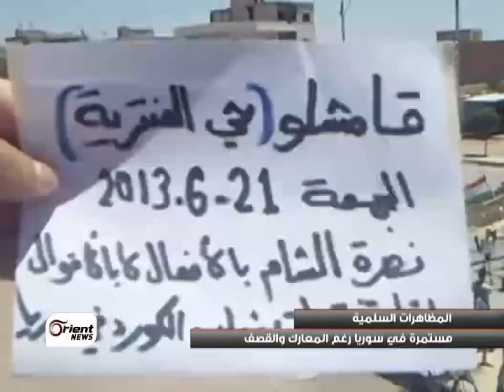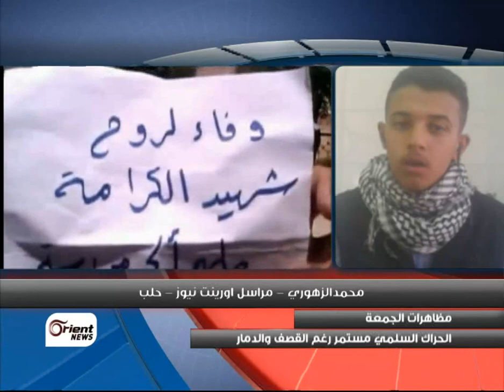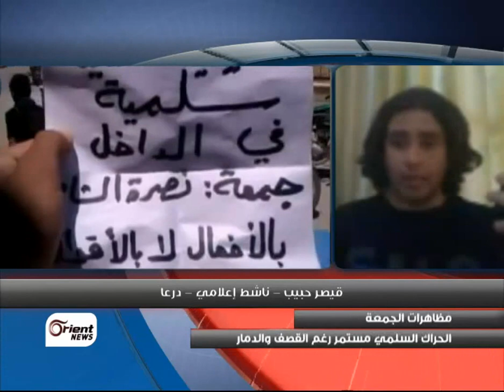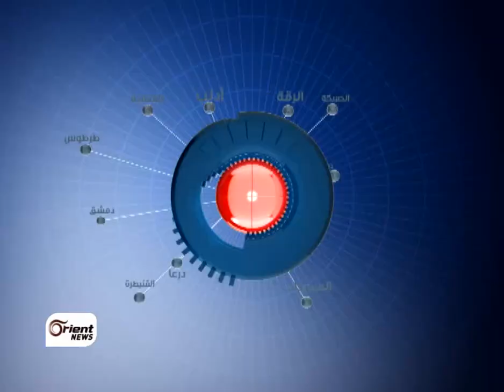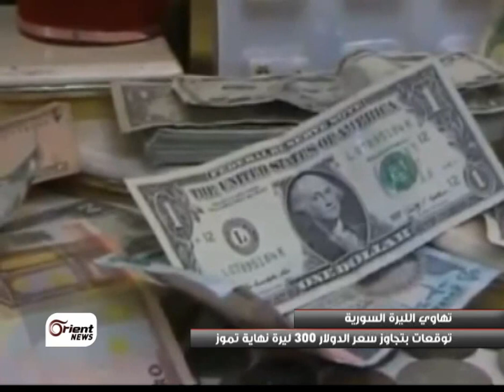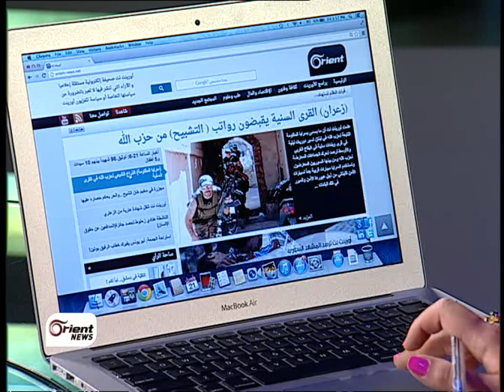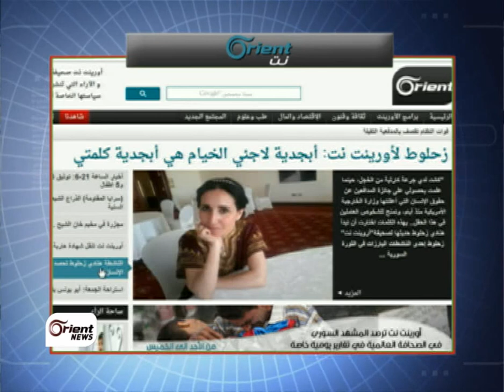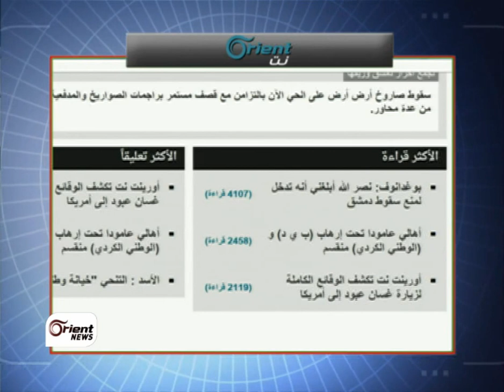جولة الرابعة | اصرار شعبي على سلمية المظاهرات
اهم المحاور:

·      رغم المعارك والدمار اصرار شعبي على  سلمية المظاهرات  في جمعة نصرة الشام بالأفعال لا بالأقوال.

·      احتدام معارك الشمال وسط تقدم للثوار على محاور ريف إدلب وطريق حلب اللاذقية.

·      استمرار هبوط الليرة السورية وسط تدهور الحياة المعيشية وغلاء اسعار المواد الأولية.

اعداد: ايهم القاضي

تقديم: ميرنا منذر